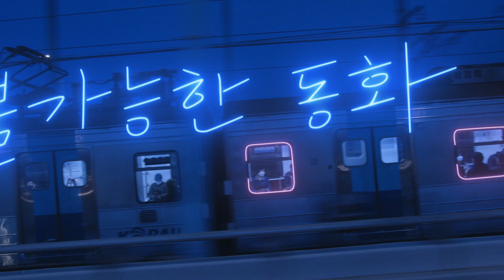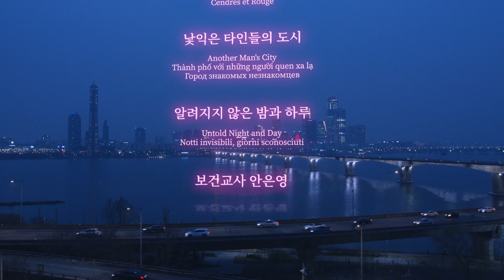[한국문학번역원] 지금 여기, 세계가 함께 읽는 한국문학 📚 Here & Now, Korean Literature in the World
[지금 여기, 세계가 함께 읽는 한국문학]

한국문학번역원이 창립 25주년을 맞아 특별히 제작한 영상을 공개합니다!

📖 영상에 소개된 한국문학 작품은 한국문학번역원의 지원을 받아 세계 곳곳에 출간되어 독자들과 만나고 있습니다.

▶00:01​, 최인호 『낯익은 타인들의 도시』(영어, 베트남어, 러시아어)
▶00:05​, 배수아 『알려지지 않은 밤과 하루』(영어, 이탈리아어)
▶00:21​, 정세랑 『보건교사 안은영』(일본어, 중국어, 인도네시아어)
▶00:41​, 한유주 『불가능한 동화』(영어, 프랑스어)
▶00:44​, 김중혁 『좀비들』(일본어, 중국어, 프랑스어)
▶00:46​, 편혜영 『재와 빨강』(영어, 프랑스어, 터키어, 폴란드어)
▶00:50​, 김이듬 『히스테리아』(영어)
▶00:53​, 손원평 『아몬드』(영어, 스페인어, 일본어)
▶00:59​, 김영하 『살인자의 기억법』(영어, 독일어, 스페인어 등 8개 언어)
▶01:02​, 정이현 『너는 모른다』(러시아어)
▶01:15​, 구병모 『위저드 베이커리』(스페인어, 베트남어)
▶01:18​, 은희경 『소년을 위로해줘』(프랑스어, 중국어)
▶01:20​, 박완서 『너무도 쓸쓸한 당신』(영어, 러시아어, 중국어)
▶01:24​, 한강 『채식주의자』(독일어, 스페인어, 아랍어 등 18개 언어)
▶01:26​, 조남주 『82년생 김지영』(영어, 프랑스어, 네덜란드어 등 10개 언어)
▶01:30​, 최은영 『내게 무해한 사람』(일본어, 중국어)
▶01:34​, 김애란 『비행운』(중국어, 프랑스어)
▶01:37​, 이정명 『별을 스치는 바람』(이탈리아어)
▶01:40​, 김금숙 『풀』(영어)
▶01:43​, 이승우 『지상의 노래』(폴란드어)
▶01:44​, 김연수 『사월의 미, 칠월의 솔』(독일어)

더 많은 창립 25주년 프로젝트는 아래 사이트를 통해서 확인하세요!